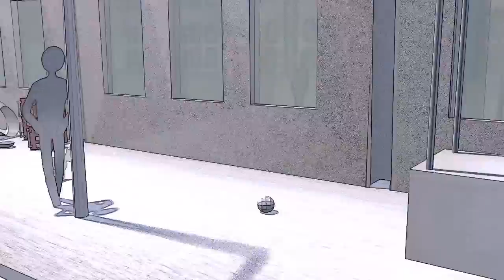Technology cycles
Developing and marketing a new innovation is a complicated process and there are many test stages a prototype has to go through before it is rolled out for mainstream use. Research group Gartner uses so-called hype cycles to describe these phases -- from the initial excitement or 'hype' surrounding an initial idea to the future failure or product launch. VIDEOGRAPHIC